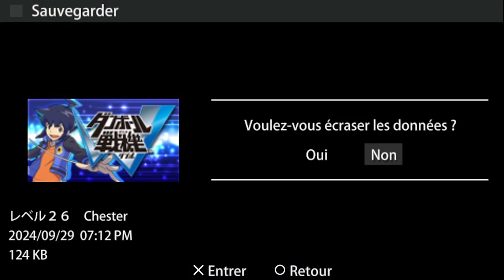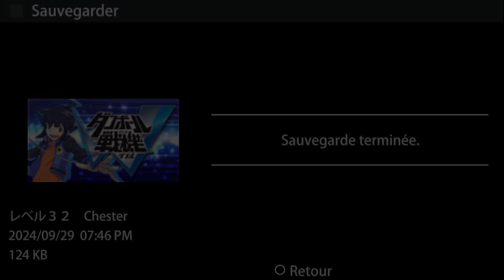LES QUATRES DIRIGEABLES A SYDNEY - ep24 Danball Senki W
Est t'il attendu sur la chaîne après avoir fait sur le seul jeu localisé de la licence en 2020 ? Sera-t-il le LP de cette année ? Faudra voir ça avec le temps et son nom est Danball Senki W (ダンボール戦機w), plus connu sous le nom de LBX W aka Little Battlers eXperience W de Level-5. Les créateurs de Professeur Layton, Inazuma Eleven, Yo-Kai Watch, récemment Megaton Musashi et prochainement Decapolice.